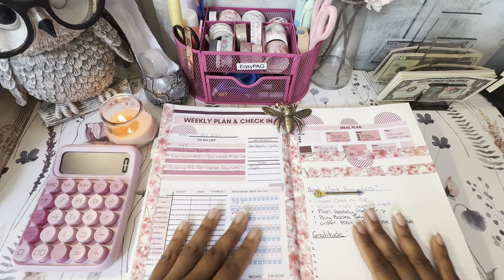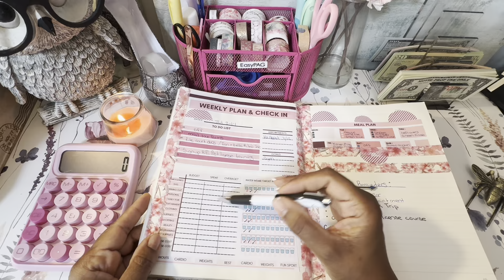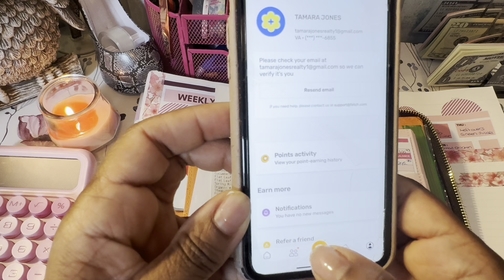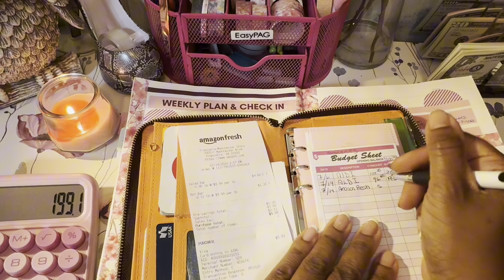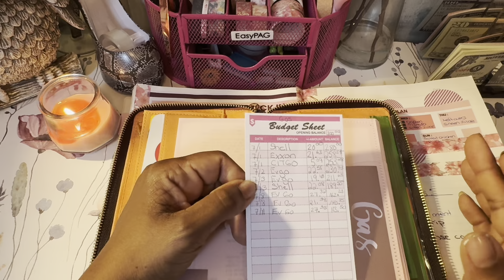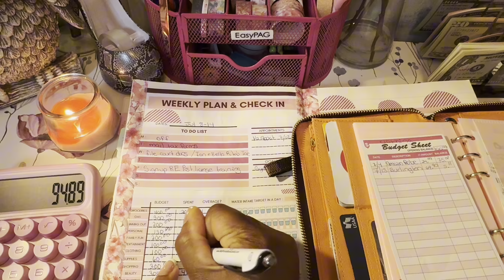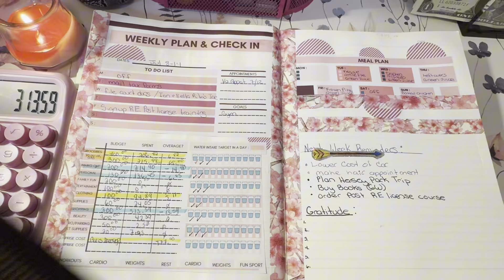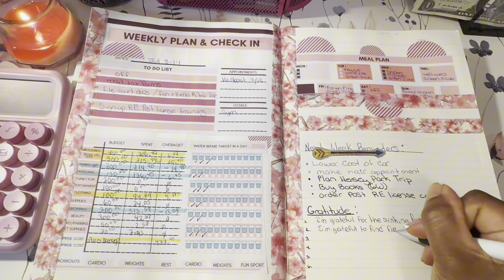How To: Weekly Closeout Budget Journal Spread| July Week 2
Amazon Products, Thankyou for your support!

Journal:
Calendar Stickers:
Sticker Paper:
Cash Envelope Wallet:
Pink Cash Envelopes:
Pink Cash Envelope Labels:
Desk Pad:
Journal Place Holder Bumble Bee:

Prop Money:

Links:
Fetch: Come save money on Fetch with me! Sign up w/ code FX6A72 & get 1,000 pts